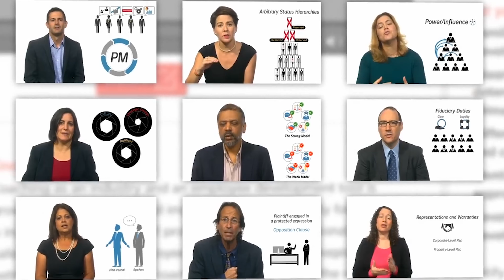Scheinman Institute on Conflict Resolution - Professional Development Training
The Scheinman Institute offers a comprehensive blend of workshops, certificates and customized programs to human resources and employee relations professionals, and others who address conflict resolution, collective bargaining and internal investigations within their organizations. These include blended programs featuring both online and in-person training.